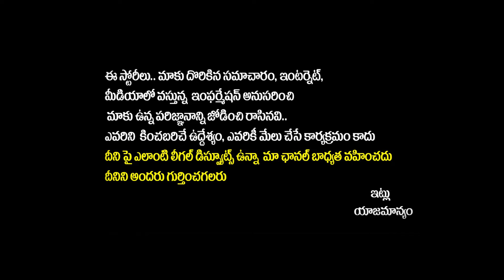Actor Maharshi Raghava Donate Blood 100th Time at Chiranjeevi Blood Bank | SocialPost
Actor Maharshi Raghava Donate Blood 100th Time at Chiranjeevi Blood Bank | Chiranjeevi | SocialPost Tv

SocialPost Shorts